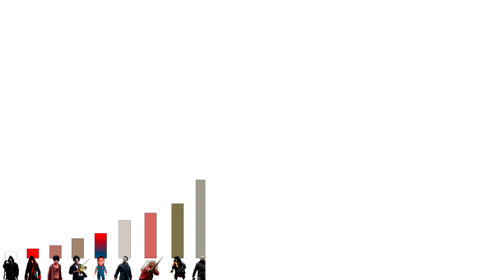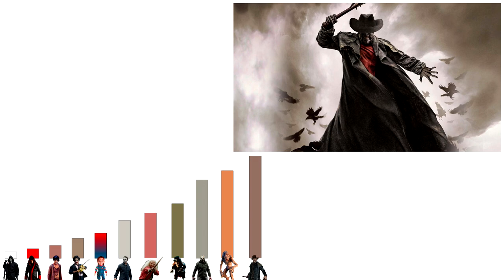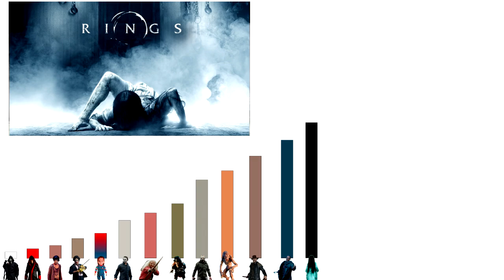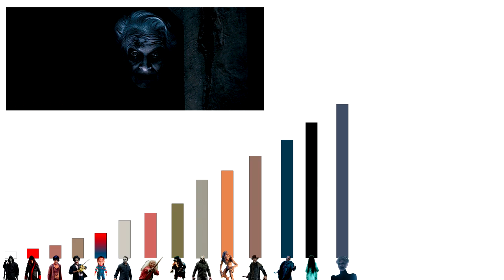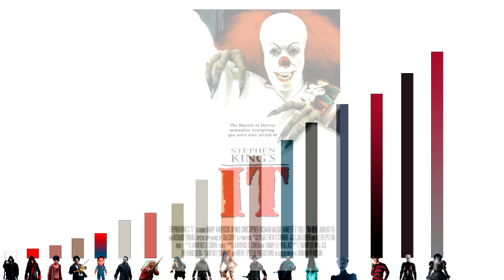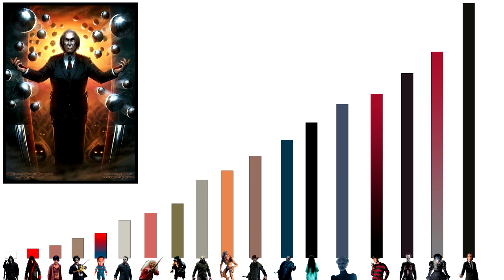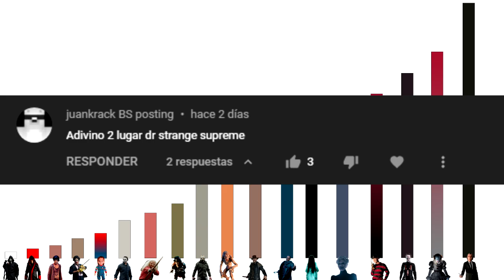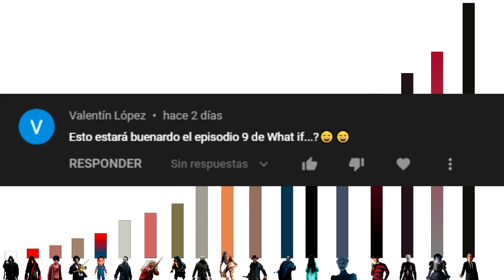NIVELES DE PODER DE LOS ICONOS DEL TERROR - EXPLICACIÓN COMPLETA l Dragon Punch Spider Z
En este segundo especial de Octubre tenemos los niveles de poder de los iconos del terror, una lista completa de iconos clásicos y otros mas modernos, donde veremos quiénes son los más letales, los más poderosos y quién reina por encima de todos.